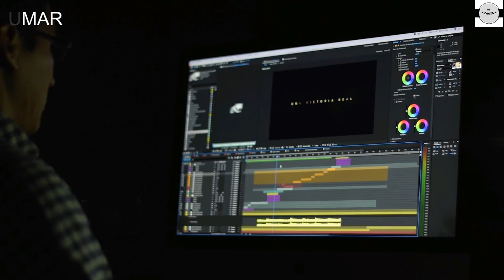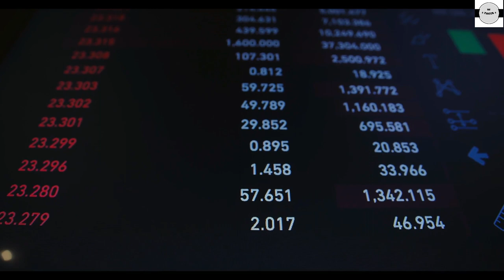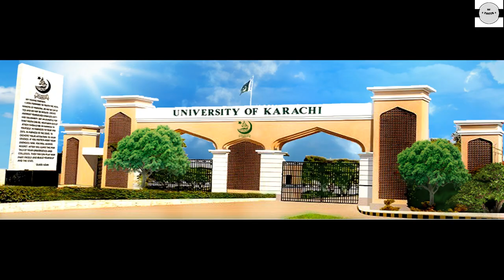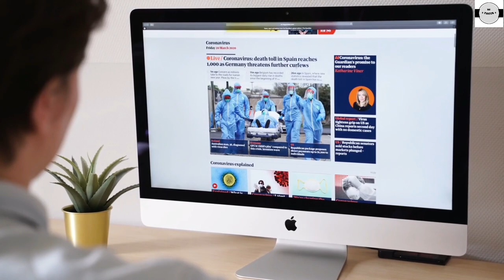Information about karachi |Story of karachi|کراچی کی سیر |Be Facts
We made this video about Karachi In this video we have also told the beauty of Karachi If you like the video, please subscribe please subscribe this Chanel plz like share coment this video thnks for wacthing.